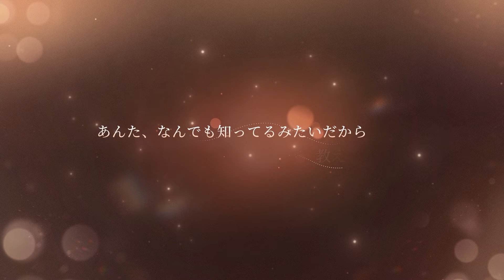【恋と深空】セイヤ・胸高鳴る変奏曲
「あんた、なんでも知ってるみたいだから教えてくれ」
セイヤ：CV

星5思念：セイヤ・胸高鳴る変奏曲
で体験が可能な内容を少しだけご紹介します。